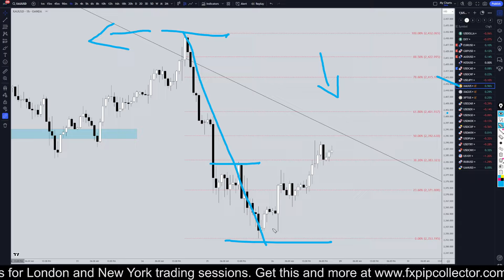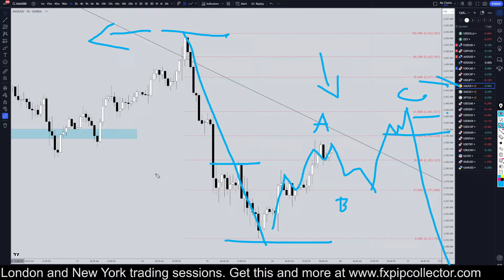Latest XAUUSD (GOLD) Forecast and Technical Analysis for July 28, 2024